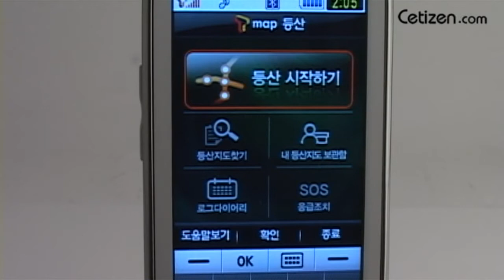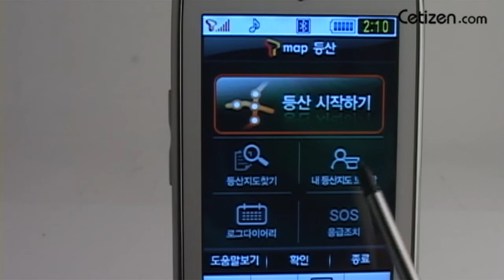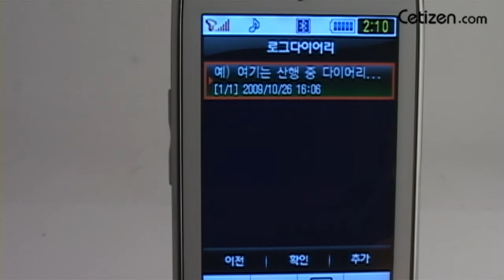Tmap 등산 기능